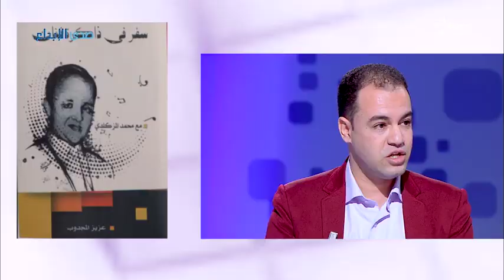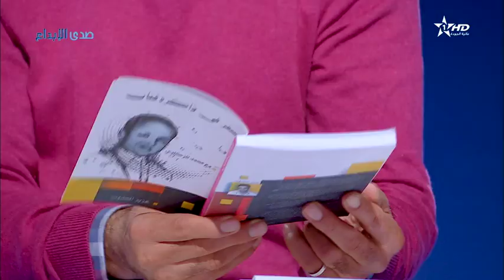صدى الإبداع الذاكرة الغنائية بالمغرب24/02/2019